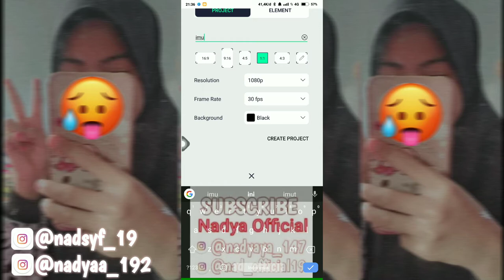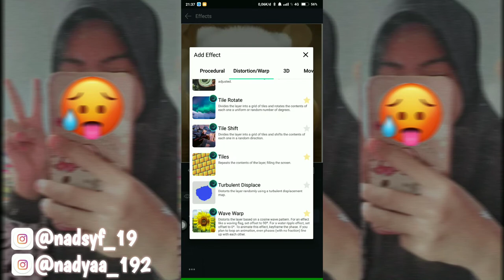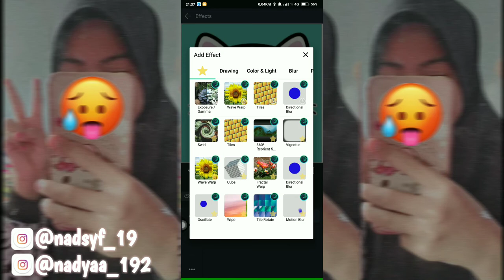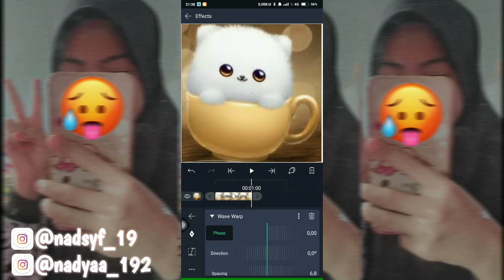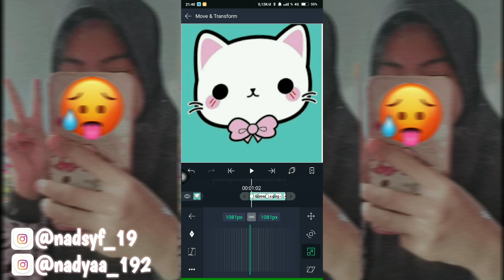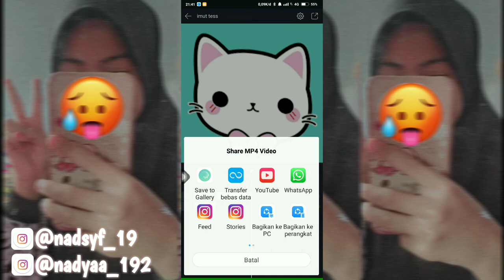Cara buat tcc gelombang (AM) No cut no edit -Nadya Official19 Editing #12